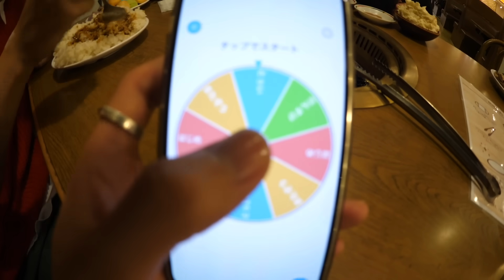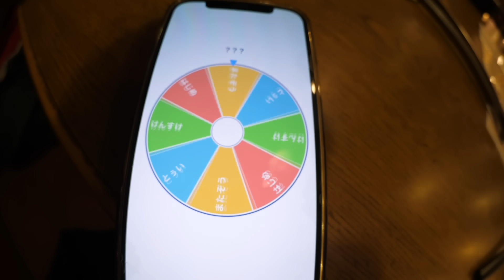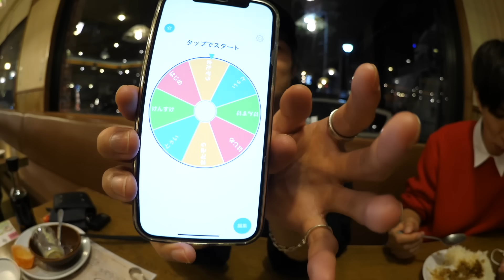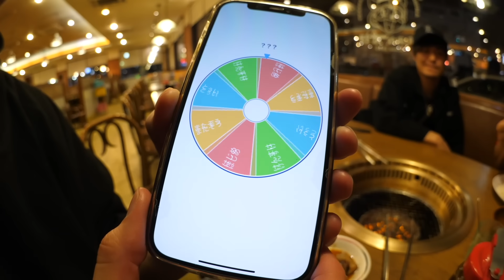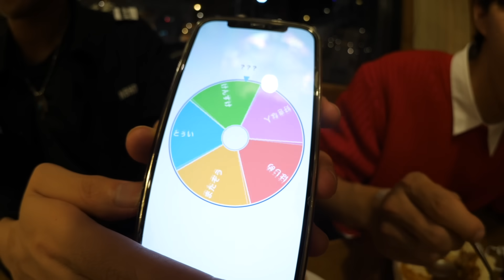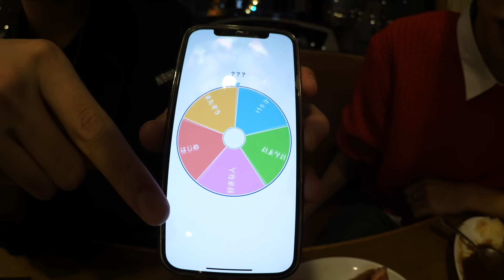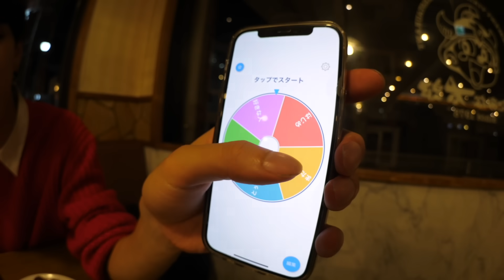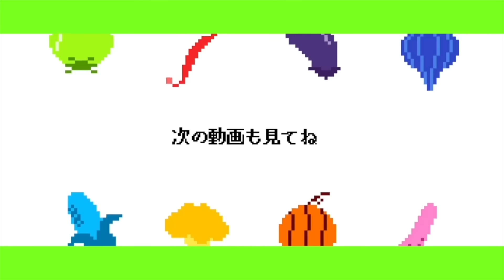夜ご飯に食べ放題のすたみな太郎行ったら食い過ぎたwwww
Day1469